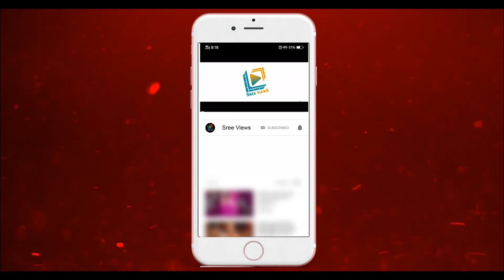సుధీర్ గాడి పెళ్ళిగోల VS ఉగాది అల్లుళ్లు | Highlights | Ugadi Special Events